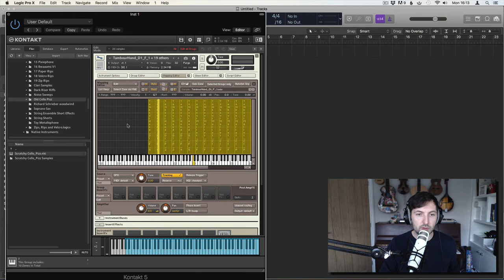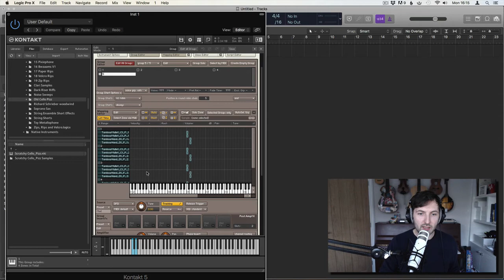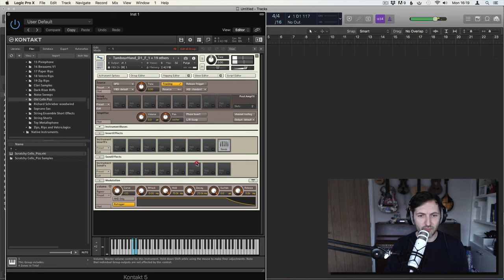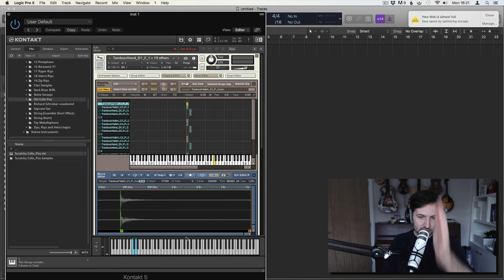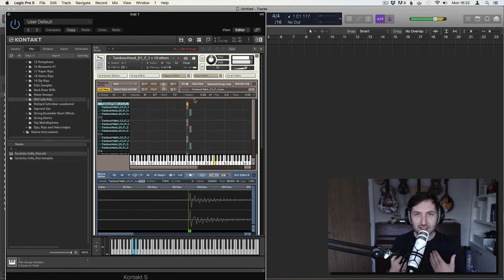KICC_14 Mapping Tambour Samples in Kontakt | Kontakt Instrument Creation course | Richard Schrieber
In this video I map the tambour samples into Kontakt so that it is playable. The key here is to explore mapping round robins and different velocity layers,.